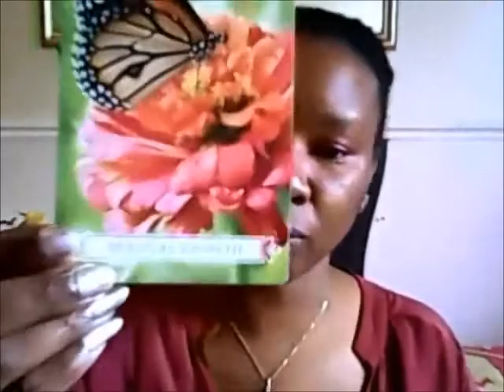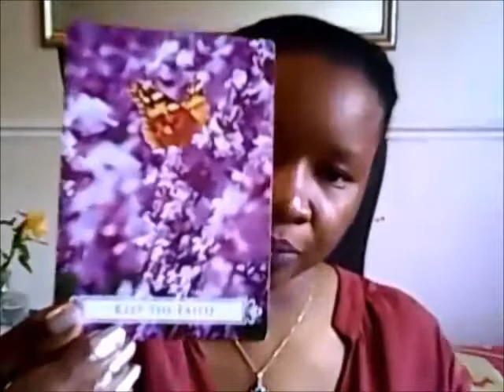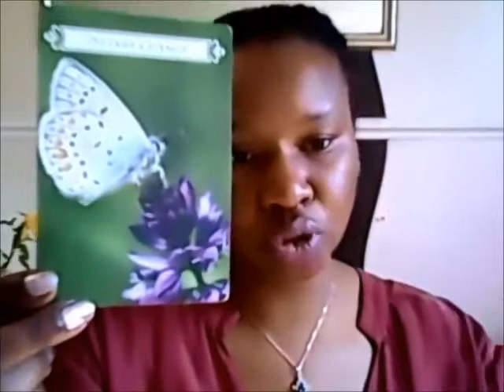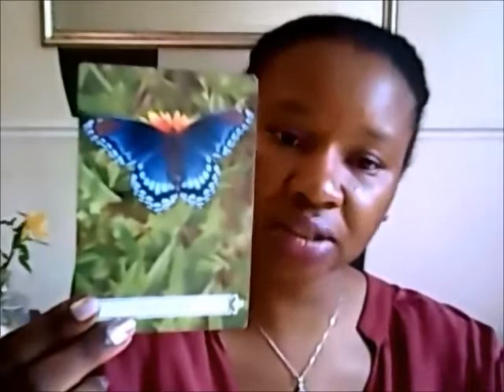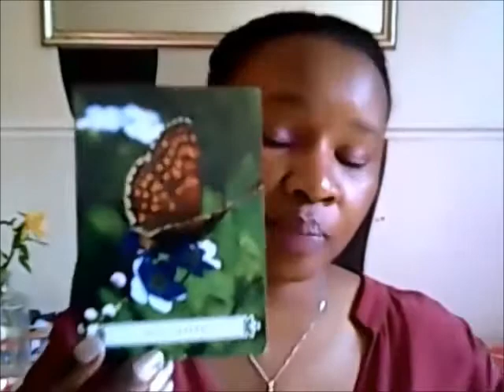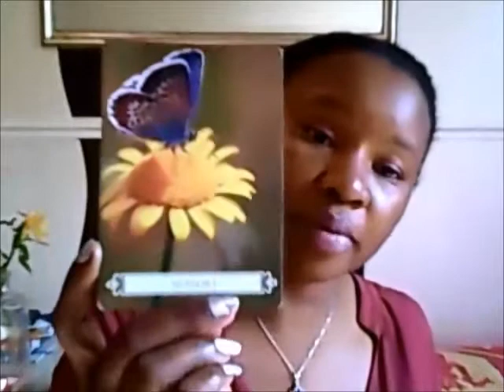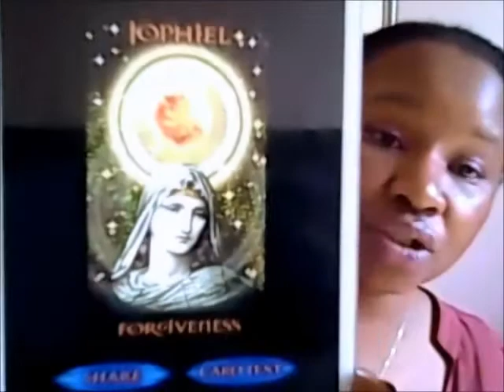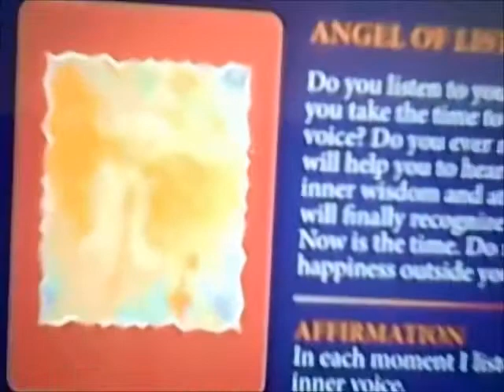LISTEN TO YOUR INNER VOICE! Leo Weekly April 24 - 30 2017 Angel Oracle Reading